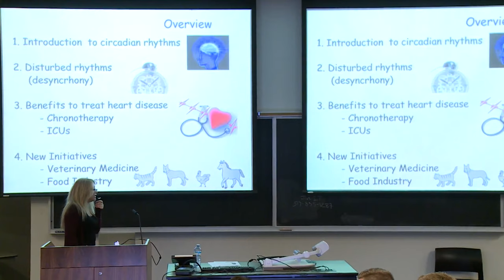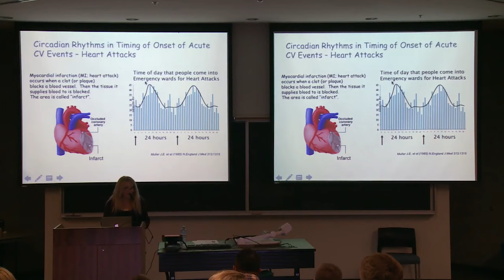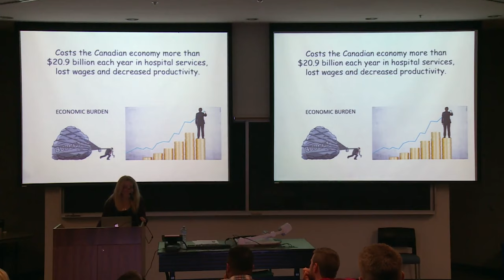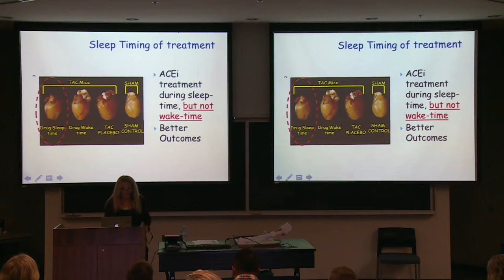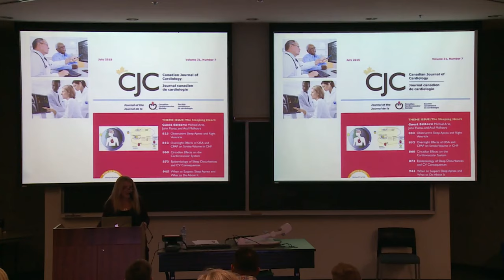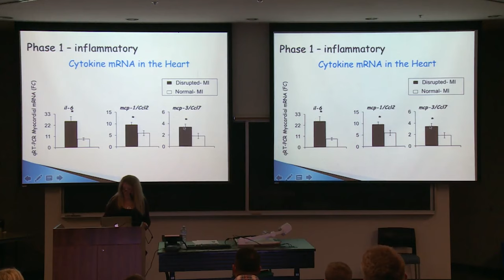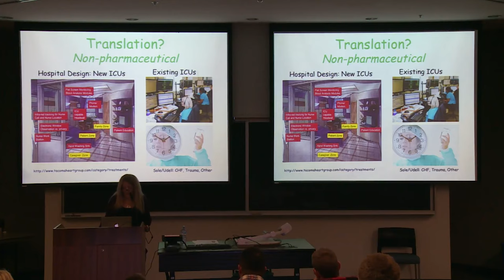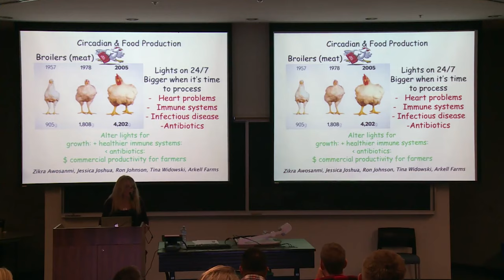Circadian Medicine – Dr. Tami Martino